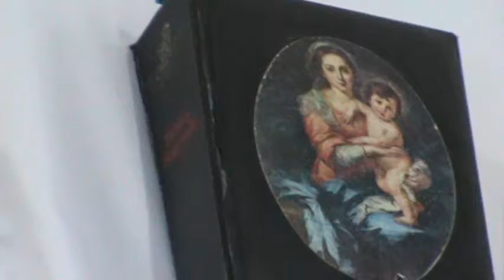80 Anos de Dom Vital-03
Imagens da Missa em Lídice, Rio de Janeiro em 2011 na comemoração dos 80 Anos de Dom Vital Wilderink, O Carm.
NOTA: Dom Frei Vital Wilderink, O Carm- Eremita Carmelita e 1º Bispo de Itaguaí/RJ - foi vítima de um acidente de automóvel quando retornava para o Eremitério, “Fonte de Elias”, no alto do Rio das Pedras, nas montanhas de Lídice, distrito do município de Rio Claro, no estado do Rio de Janeiro. O acidente ocorreu no dia 11 de junho de 2014. O sepultamento foi na cidade de Itaguaí/RJ, no dia 12, na Catedral de São Francisco Xavier, Diocese esta onde ele foi o primeiro Bispo.
Convento do Carmo da Lapa, Rio de Janeiro. 23 de agosto-2019.